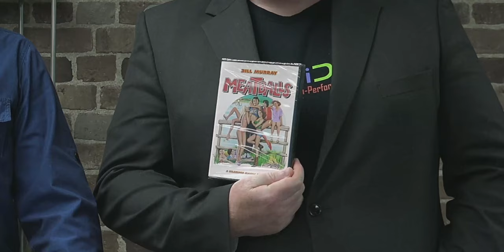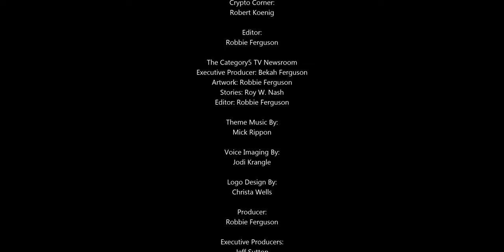Jeff Receives a Belated Christmas Gift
There's one thing that seems to have been on Jeff's mind lately, and Robbie found the perfect Christmas gift.

To understand the reference, check out Episode 634 of The Category5.TV Newsroom